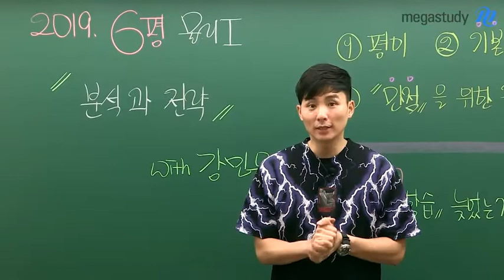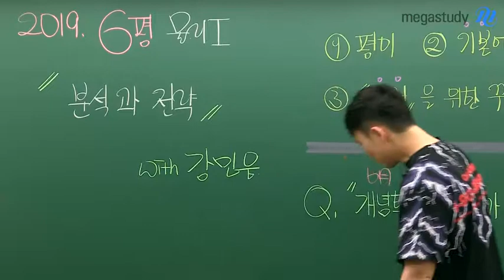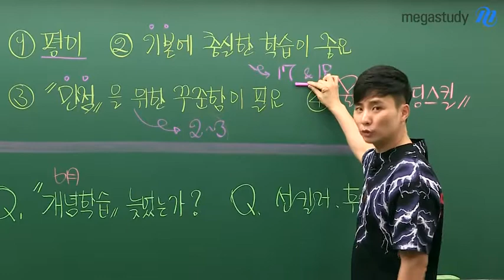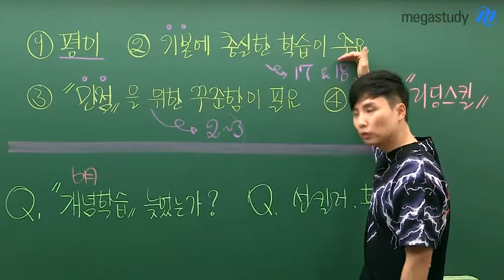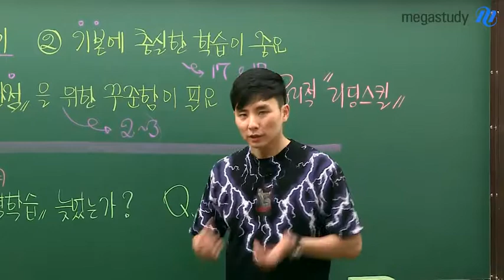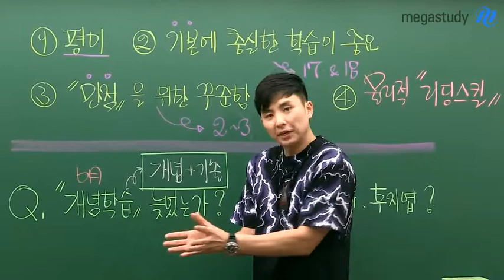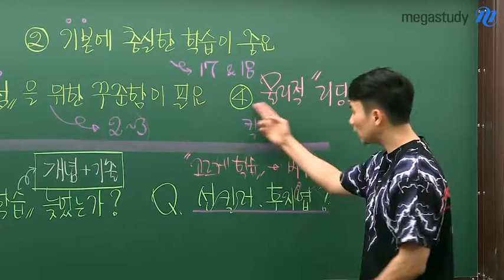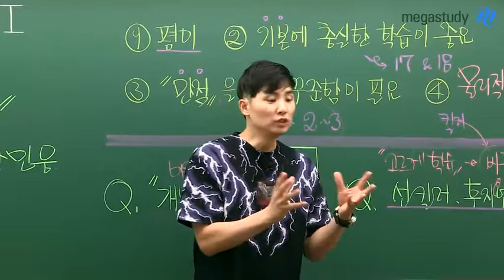[메가스터디] 6평 물리l 이젠 어떻게 공부하지?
2019학년도 6월 모의평가 물리l
강민웅 선생님의 분석과 전략